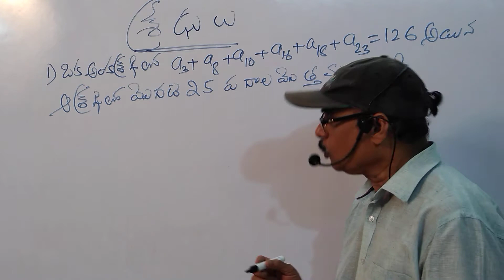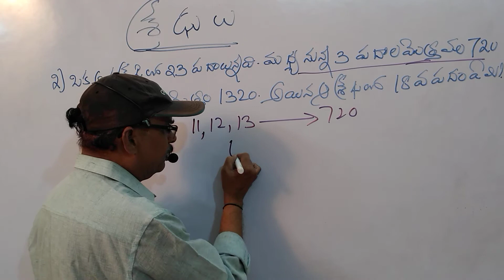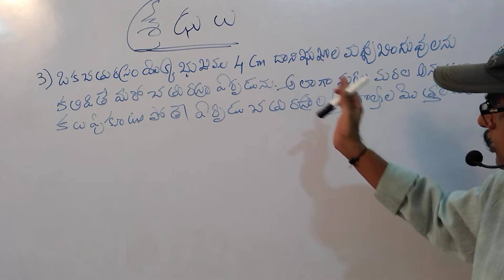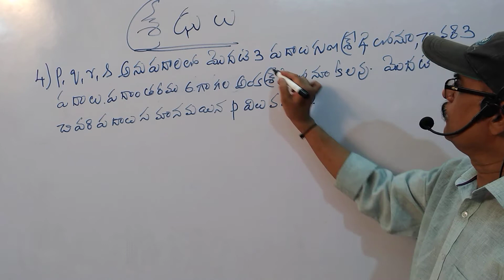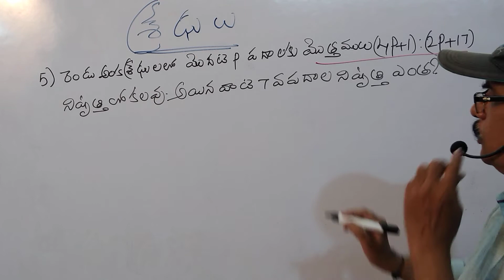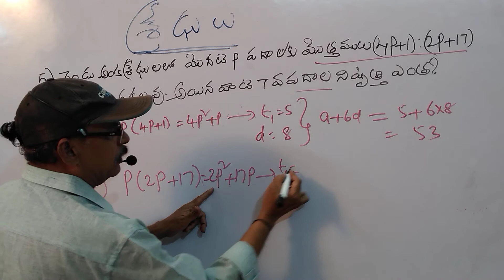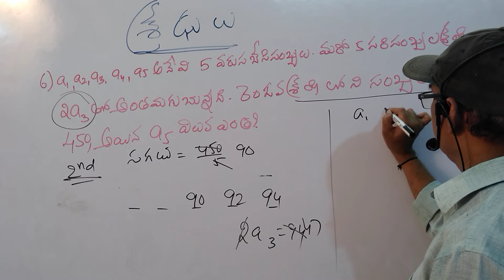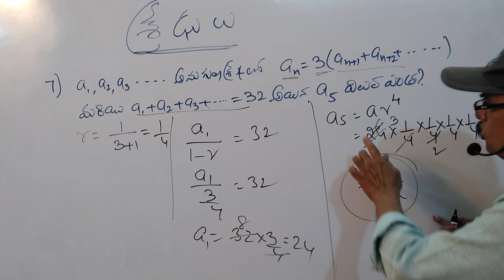శ్రేఢులలో కొన్నిDifficult ప్రశ్నలు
By Murali sir
LALITHA SAI OXFORD
OPP PRAGATHI ROAD
AVANIGADDA